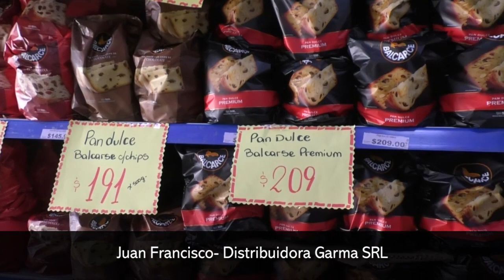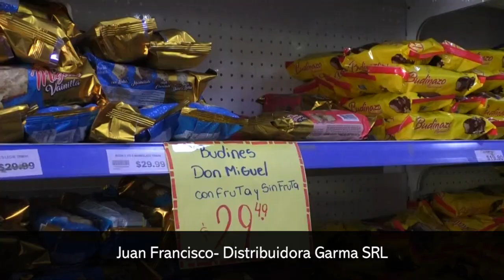Mesa dulce y bebidas